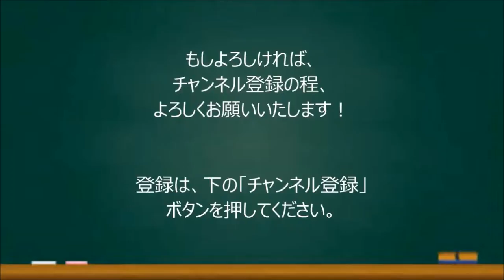【さま～ず三村】Twitterでやらかし！ テレビ局を批判してしまった三村に対する批判殺到。 （動画付）